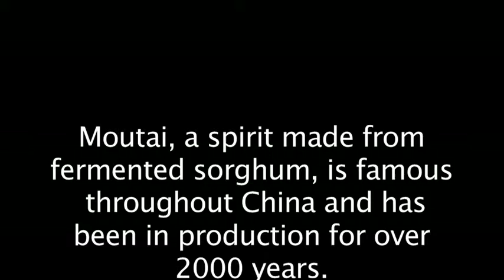Moutai at the Good Food and Wine Show in Sydney